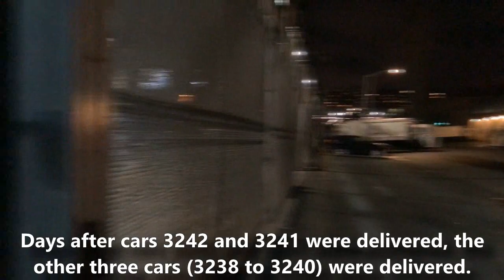First Production Five-car R179 Train - Delivery of Cars 3242 & 3241 (April 15, 2019)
(as of May 22, 2019, these cars are in service!)
Here are various videos taken on April 15, 2019. Shown are MTA NYC Subway Bombardier Transportation R179 cars 3241 and 3242 being delivered to 207th Street Yard. These two cars are part of the first production five-car R179 train to be delivered to the MTA, after the completion of the delivery of all four-car R179 trains.